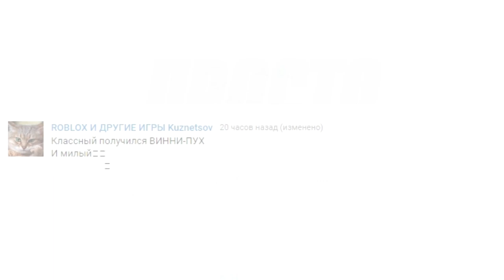Как Нарисовать ТАТУ ДРАКОНА, Рисунки для детей и начинающих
Привет) В этом видео вы увидите как нарисовать и раскрасить ТАТУИРОВКУ ДРАКОНА просто, поэтапно, шаг за шагом.